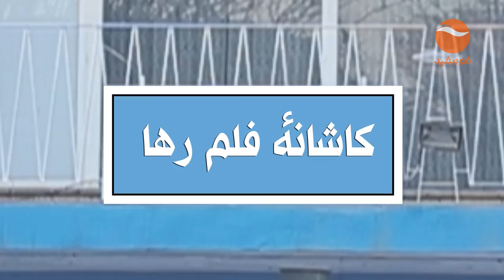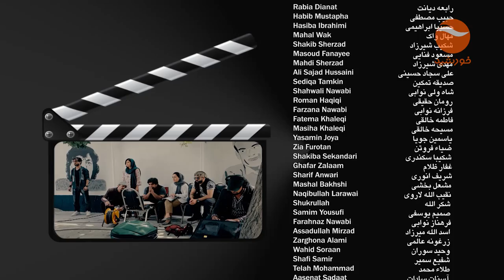Roya Season 2 - Episode 5 / رویا فصل دوم - قسمت پنجم